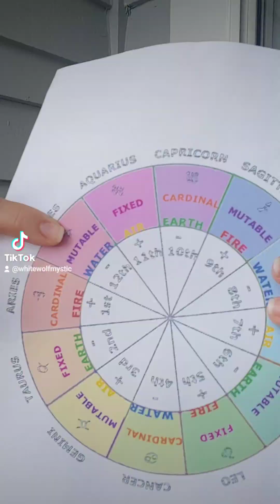What Zodiac Sign Are You Compatible With?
Any two zodiac Sun signs can be compatible, when taking the entire birth chart into consideration. When it comes to love and dating, sometimes you have to overcome your fears and insecurities and just go for it!